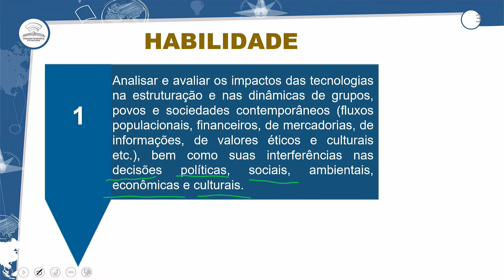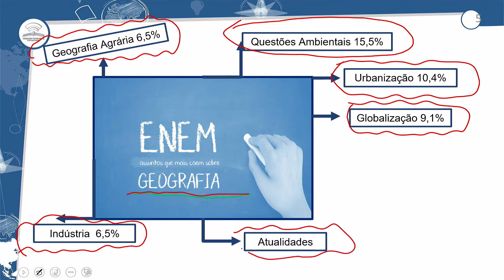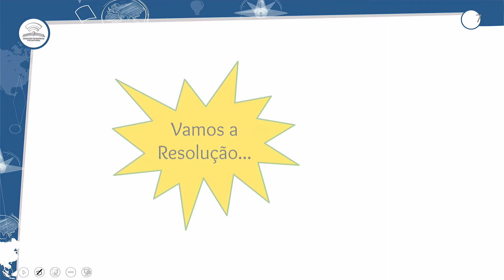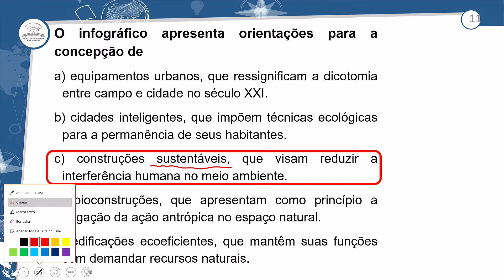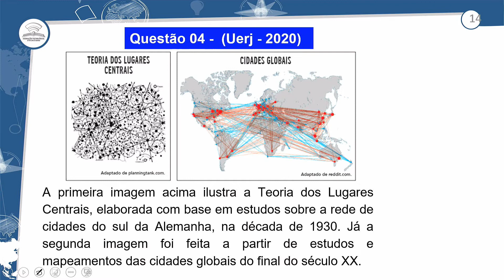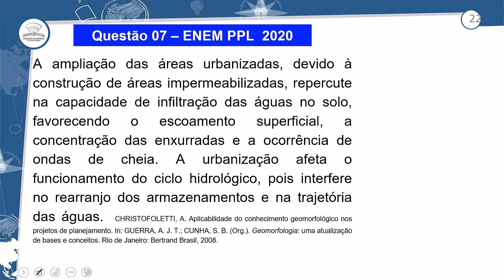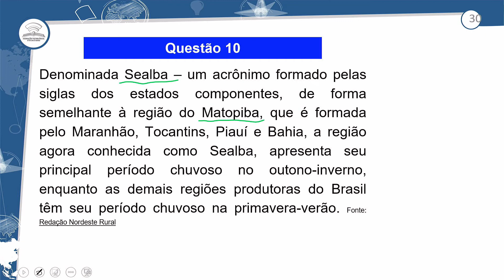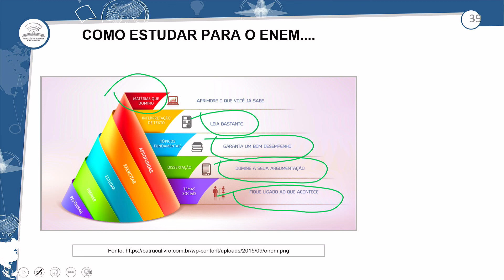30.1 - QUESTÕES DE ENEM AGORA VAI ENEM - GEOGRAFIA - 3º ANO E.M - AULA - 30.1/2022